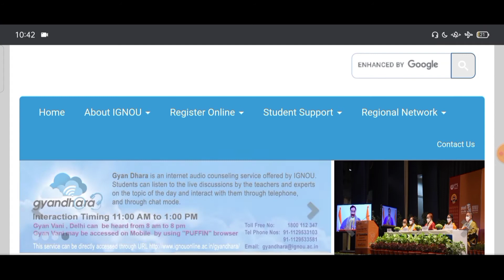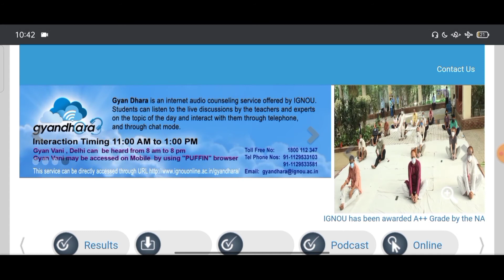Good News for All IGNOU Students | IGNOU Subject Change Notification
Namaskar Dosto, Iss Video mein main aapse baat kr rha hu IGNOU ke acche Notification ke baare mein jo IGNOU ke Old Students ke liye Bahut faydemand hain

IGNOU ne phir Subject Change Procedure Start kiya hain